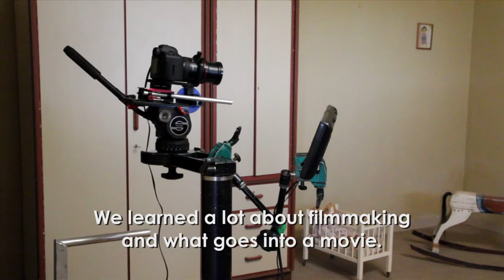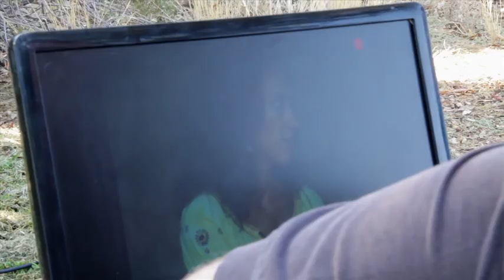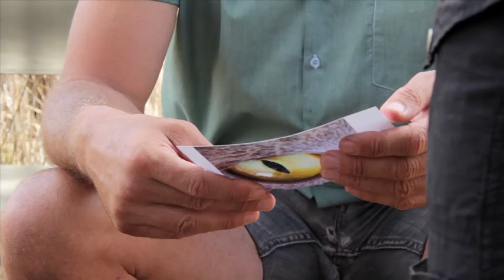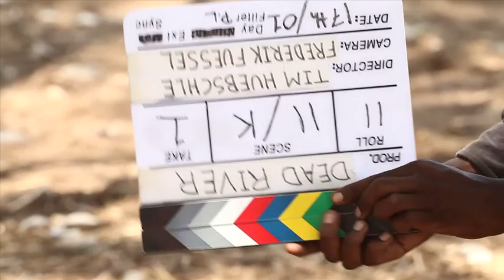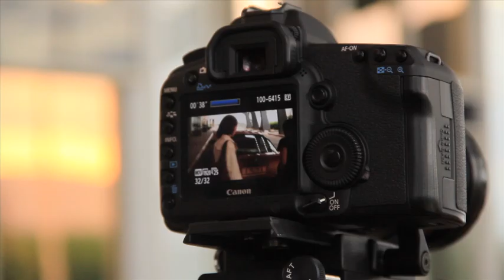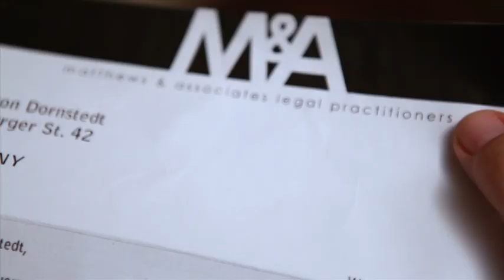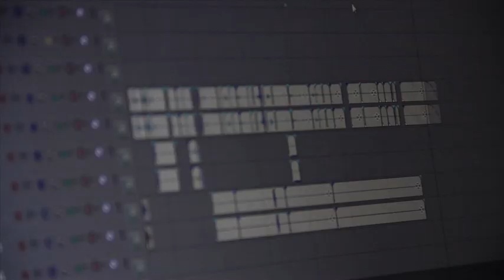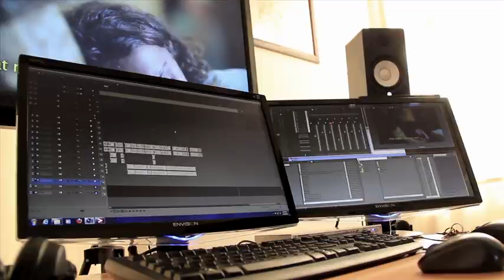MELODIES OF THE RIVER [Documentary - Namibia 2013]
An in-depth look behind the scenes of making the Namibian short film 'Dead River'

shot, chopped and directed by Haiko Boldt